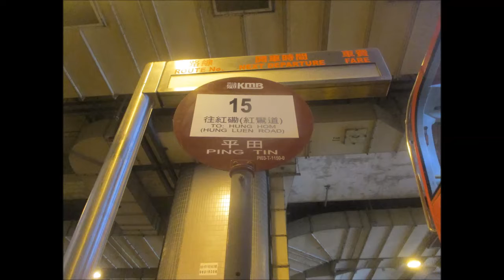KMB K ATENU1521 VR270@15 鴻福街 － 紅磡(紅鸞道)